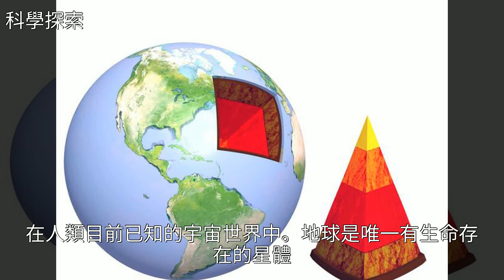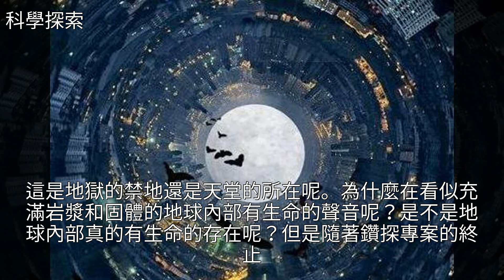終於知道人類為何不再深挖地球了，挖到12000米地下傳來了吼叫聲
終於知道人類為何不再深挖地球了，挖到12000米地下傳來了吼叫聲終於知道人類為何不再深挖地球了，挖到12000米地下傳來了吼叫聲地球 太陽系 宇宙 政治 探索